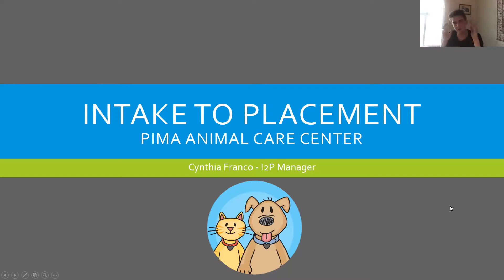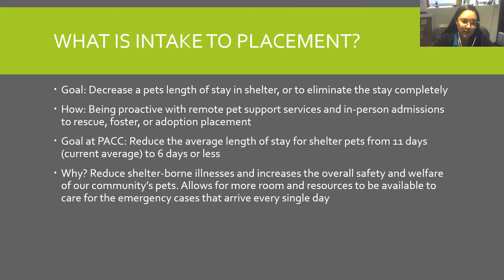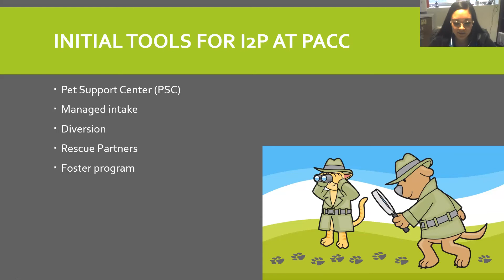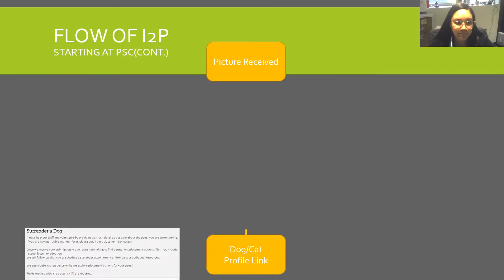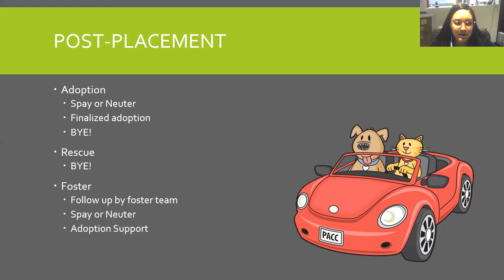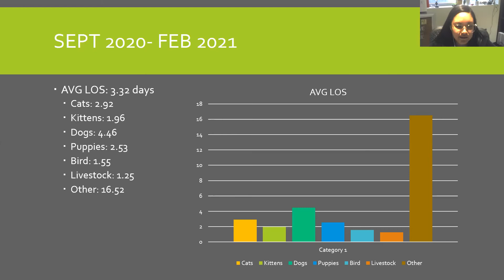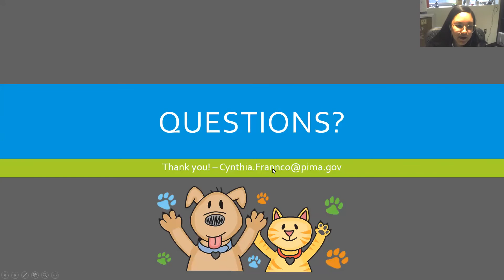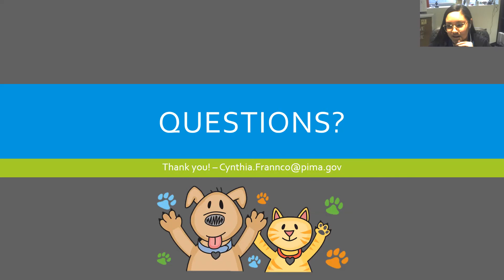Start Your Own Intake-to-Placement Program: How to Reduce Your Length of Stay by 45%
Want to decrease the length of stay, shelter intake and accomplish this with remote pet support services? Watch this webinar to learn about the successful intake to placement program at Pima Animal Care Center. Learn how remote pet support services and in-person admissions send animals quickly to foster, adoption, return to owner, and rescue placement. This program brought the average length of stay for shelter pets from 11 days to 6 days or less.

Reducing the time a pet spends in a shelter reduces shelter-borne illnesses and increases our community's pets' overall safety and welfare. Reducing the number of healthy pets in the shelter also means more room and resources will be available to care for the 25-45 emergency cases that arrive every day! Find Human Animal Support Services Online